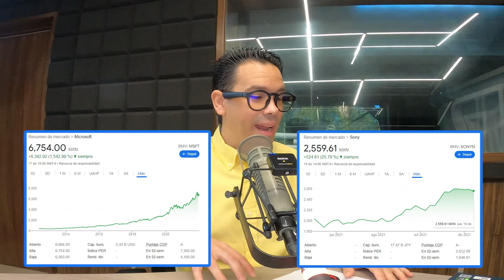Los mejores REGALOS DE NAVIDAD 2021 - Según Juan DeAvila - JuanDeAvilaMx - 15 Diciembre 2021